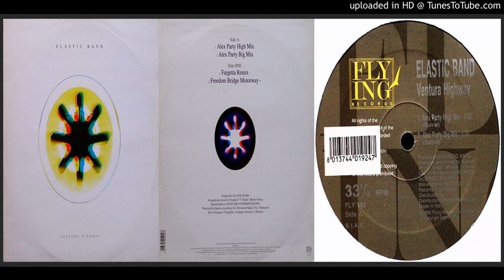Elastic Band – Ventura Highway (Alex Party High Mix – 1995)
"To YouTube lords, I am fully aware of the copyright of the owners of these songs that I am posting on my channel. In addition, I can tell everyone here that I do not intend to make money from it, but I just do it for fun. I hope you understand the owners of the songs and the masters of this social network (:). Thank you! "